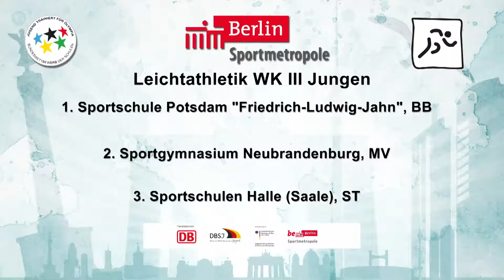2018 | Herbstfinale | Siegerehrung Leichtathletik WK III Jungen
Gold: Sportschule Potsdam "Friedrich-Ludwig-Jahn"
Silber: Sportgymnasium Neubrandenburg
Bronze: Sportschule Halle (Saale)